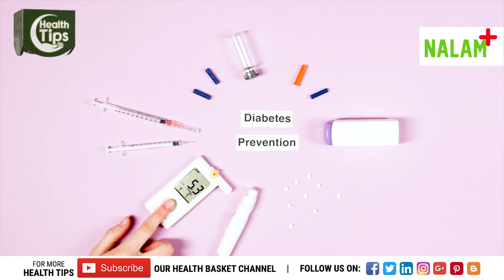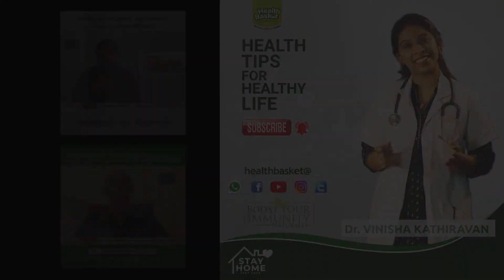சர்க்கரை நோய் உள்ளவர்கள் கொரோனா காலத்தில் இதை செய்வது அவசியம் | Dr.G.Sivaraman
Delivered by:
       மருத்துவர் கு .சிவராமன்

 FOR MORE SUCH VIDEOS FOLLOW US ON